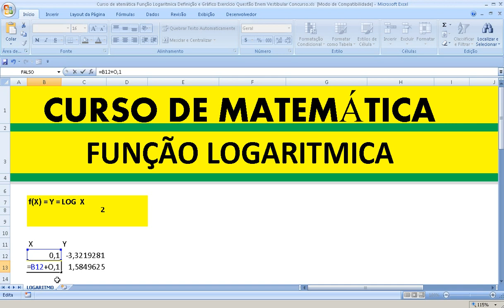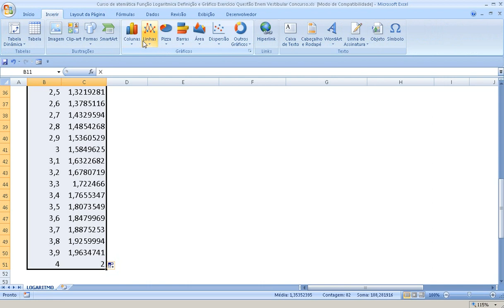Curso de Matemática Função Logaritmica Definição e Gráfico Função LOG Questão Enem Vestibular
CONJUNTOS NUMÉRICOS conjunto números naturais N inteiros Z racionais Q irracionais I reais R FUNÇÕES Domínio contradomínio Gráficos Noções básicas plano cartesiano Construção gráficos Análise gráficos FUNÇÃO AFIM Gráfico Coeficientes Zero equação 1o. grau Crescimento decrescimento Sinal Inequações Economia FUNÇÃO QUADRÁTICA Gráfico Zeros equação 2o. grau Coordenadas vértice parábola Imagem Construção parábola Sinal Inequações FUNÇÃO MODULAR Função definida por mais sentença Gráficos Módulo número Função modular compostas Equações modulares Inequações FUNÇÃO EXPONENCIAL Potência expoente natural Potência expoente inteiro negativo Raiz n-ésima enésima aritmética Potência expoente racional Função exponencial Química Equações exponenciais Inequações exponenciais FUNÇÃO LOGARÍTMICA Logaritmos Sistemas logaritmos Propriedades operatórias Mudança base das funções Função inversa Função logarítmica Geologia Equações exponenciais logarítmicas Inequações exponenciais Inequações logarítmicas Física PROGRESSÕES Seqüências numéricas Progressões aritméticas geométricas Série geométrica convergente MATEMÁTICA FINANCEIRA Razões proporções Porcentagem Juros SEMELHANÇA TRIÂNGULOS Semelhança Relações métricas no triângulo retângulo Astronomia TRIGONOMETRIA NO TRIÂNGULO RETÂNGULO Relação fundamental Ângulos notáveis triângulo qualquer Ângulos suplementares Lei senos teorema senos Lei cossenos teorema cossenos Tabela CICLO TRIGONOMÉTRICO Arcos ângulos RAZÕES TRIGONOMÉTRICAS CIRCUNFERÊNCIA Seno ângulo arco Cosseno ângulo Relações entre senos cossenos Tangente ângulo arco razões trigonométricas secante cossecante cotangente circunferência RELAÇÕES ENTRE AS RAZÕES TRIGONOMÉTRICAS Relações fundamentais Relações decorrentes FUNÇÕES CIRCULARES As demais voltas no ciclo trigonométrico Funções periódicas Funções circulares TRANSFORMAÇÕES Fórmulas adição subtração Fórmulas multiplicação Fórmulas transformação produto EQUAÇÕES INEQUAÇÕES TRIGONOMÉTRICAS Equações fundamentais Identidades Inequações MATRIZES Representação Igualdade matrizes Adição subtração transposta simétrica antissimétrica Multiplicação identidade inversa DETERMINANTES regras Cofator Teorema Laplace Propriedades determinantes SISTEMAS LINEARES Equação linear Solução Sistemas escalonados Sistemas equivalentes escalonamento homogêneos Regra Cramer Discussão ÁREAS SUPERFÍCIES PLANAS Área retângulo quadrado paralelogramo triângulo Área trapézio losango polígono regular círculo figuras semelhantes GEOMETRIA ESPACIAL POSIÇÃO Noções postulados Determinação retas planos Posições relativas Perpendicularidade Projeções ortogonais sobre plano Distâncias geométricas Ângulos ANÁLISE COMBINATÓRIA Princípio fundamental contagem PFC Fatorial número natural Agrupamentos Permutações Combinações repetidos PROBABILIDADE Experimento aleatório Evento Probabilidades espaços amostrais eqüiprováveis Loterias Probabilidade união eventos condicional eventos simultâneos Experimentos binomiais BINÔMIO NEWTON Coeficientes Triângulo Pascal Tartaglia Somatório Desenvolvimento Termo geral POLIEDROS Relação Euler Poliedros Platão Poliedros regulares Filosofia PRISMA Áreas Volume PIRÂMIDE número faces Pirâmide regular Áreas Volume Tetraedro regular Tronco CILINDRO Áreas Volume Seção meridiana cilindro eqüilátero CONE Áreas Volume Seção meridiana cone eqüilátero Tronco cone esfera Áreas volumes plano cartesiano Distância dois pontos Ponto médio segmento alinhamento três pontos RETA equação reduzida que passam por ponto dado formas equação Interseção entre retas Paralelismo Perpendicularidade Ângulos Distância ponto reta Área triângulo Bissetrizes ângulos duas retas Inequações 1o. grau duas variáveis equação reduzida geral circunferência Posições relativas entre ponto circunferência Inequações 2o. grau incógnitas Posições relativas entre reta circunferência Tangência CÔNICAS Elipse Hipérbole Parábola cônica equação Interseções Retas tangentes operações NÚMEROS COMPLEXOS Plano Argand-Gauss Módulo Argumento Forma trigonométrica polar Operações Potenciação i C Radiciação C Função monomial polinomial Adição, subtração multiplicação binômios sucessivas EQUAÇÕES ALGÉBRICAS POLINOMIAIS Raiz Teorema Fundamental Álgebra TFA decomposição Multiplicidade complexas Relações Girard racionais ESTATÍSTICA Variável Tabelas frequência Estimativas Representação gráfica Demografia Medidas centralidade variabilidade dispersão centralidade dados agrupados